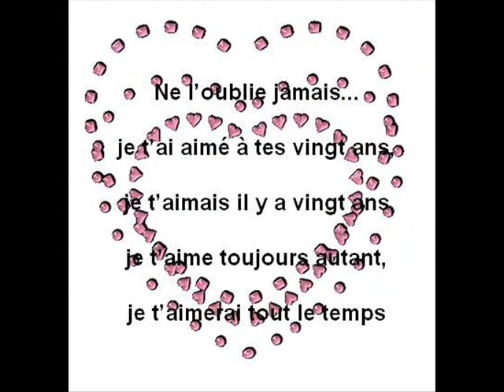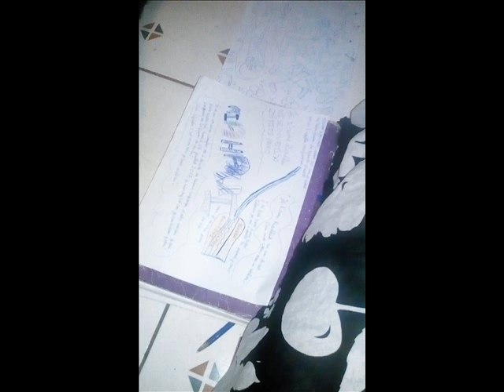Patsaou Marusé by walaxprod